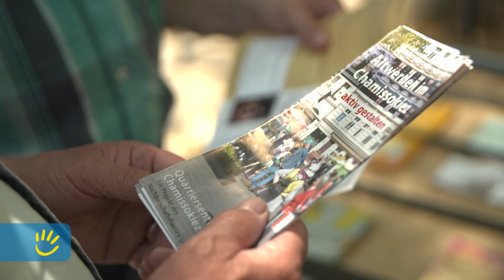Wochenziehung, 04.08.2019 (Berlin)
Das Netzwerk "Mehr Teilhabe Älterer in Kreuzberg" vom Nachbarschaftshaus Urbanstraße e.V. engagiert sich seit 2013 für Senior*innen im Berliner Stadtteil, um deren Lebensqualität zu verbessern. Präsentiert werden die Gewinnzahlen aus dem Projekt, das zum Deutschen Paritätischen Wohlfahrtsverband gehört, von Dr. Ulrich Schneider, Hauptgeschäftsführer des Paritätischen, und Projektleiter Veit Hannemann. Fördersumme: 104.000 Euro